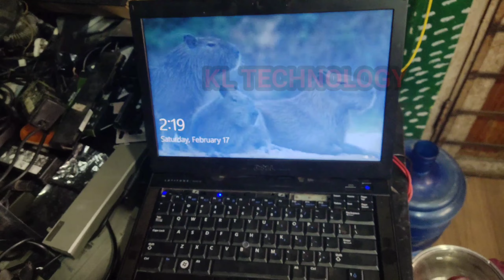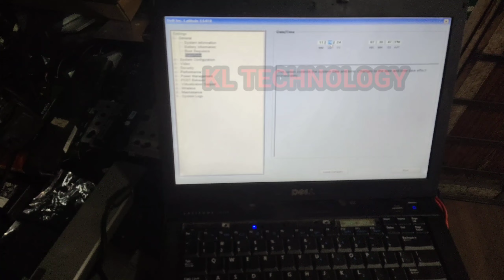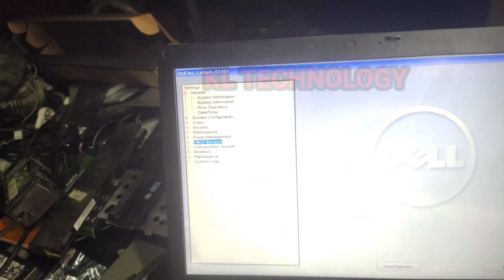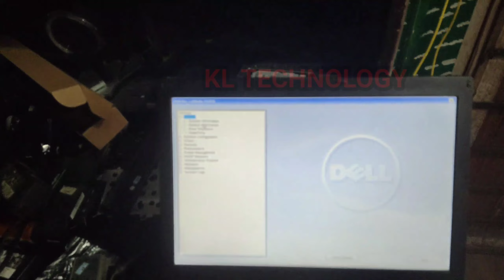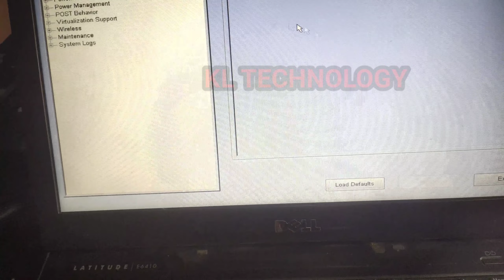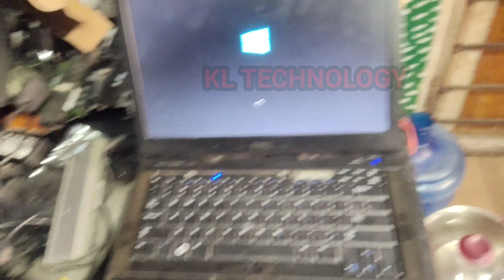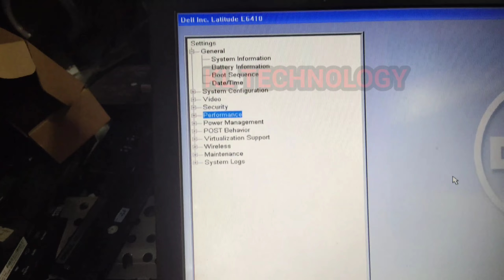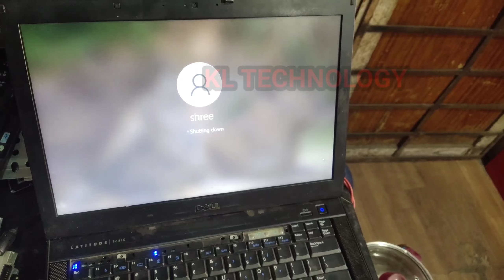The Reader is not installed on this machine | Dell E6410 auto power on when charger plugged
Dell Latitude E6410 :: Error - The Reader Is Not Installed On Machine and auto powering laptop when  plugged charger